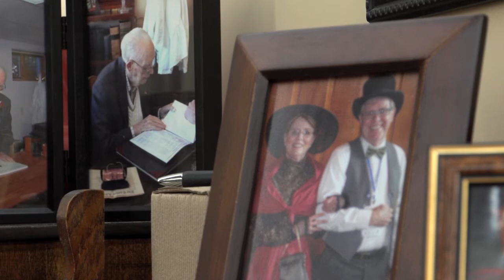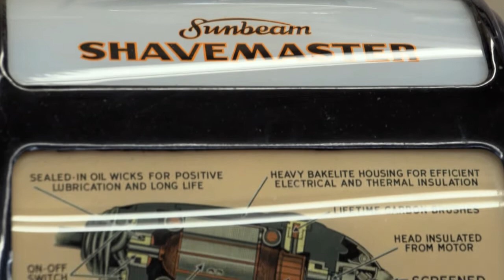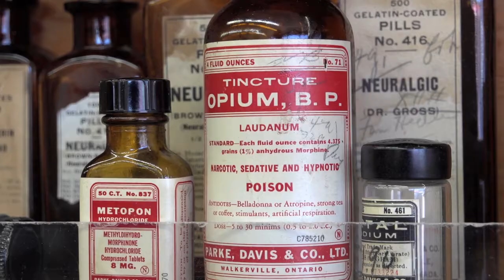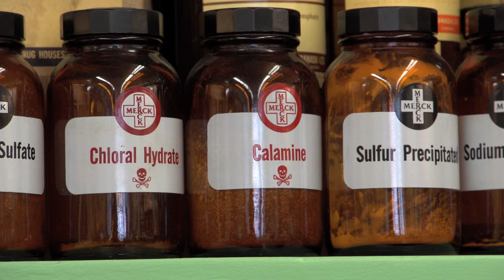Mike Bain and the Castor Pharmacy Museum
The Alberta College of Pharmacists has awarded retired pharmacist Mike Bain with an Honorary Lifetime Membership for his work in creating and curating the Castor Pharmacy Museum in Castor, Alberta.